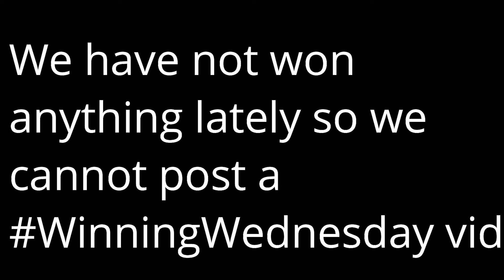Sorry guys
Facebook: Lone Star Gaming Crew